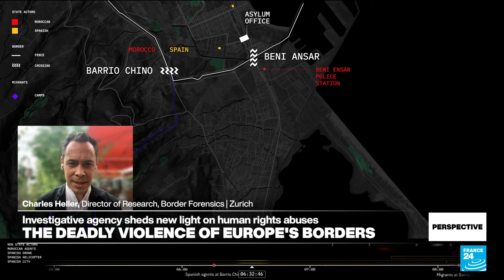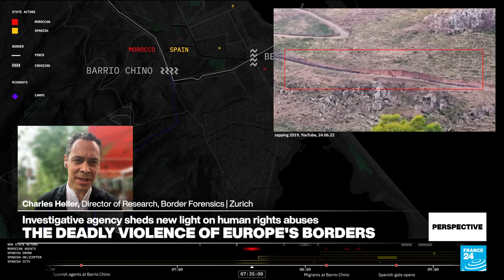New research sheds fresh light on migrant deaths at Spain-Morocco border in 2022 • FRANCE 24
New research shows that the death of at least 23 migrants, with many more missing and injured, could have not only been prevented, but may also have been partly instigated by the police in Morocco and Spain. The migrants died exactly two years ago as they tried to enter the Spanish North African enclave of Melilla from Morocco. Both countries have always denied being complicit, but the research by Border Forensics sets out to prove otherwise. In Perspective, we spoke to Charles Heller, director of research at Border Forensics.